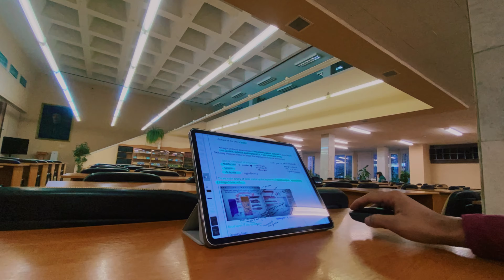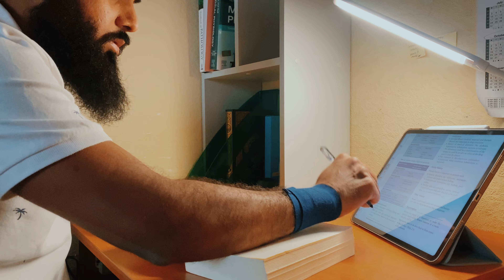Find Peace in this video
In this video, I capture the breathtaking beauty of the snow season through the lens of my camera. From glistening snowflakes falling delicately to the ground to majestic snow-capped mountains standing tall in the distance, each scene is a stunning portrayal of winter's wonder. As I take you on a journey through my life, you'll witness cozy moments by the fireplace, exhilarating adventures on snowy slopes, and heartwarming gatherings with loved ones. Join me in experiencing the magic of the snow season as I showcase the beauty and joy it brings to my life.